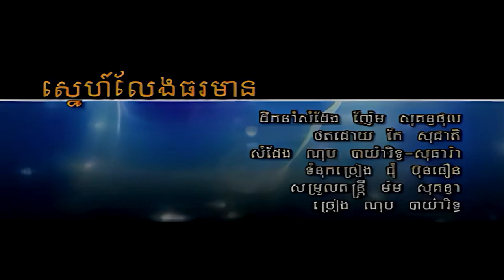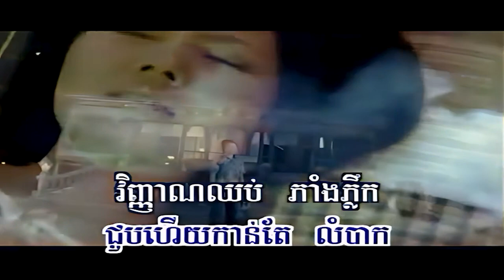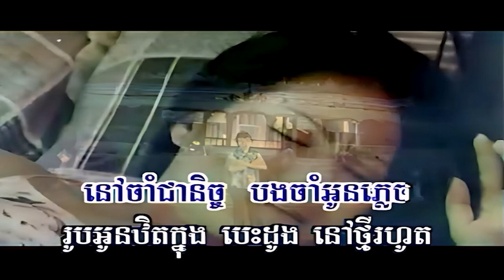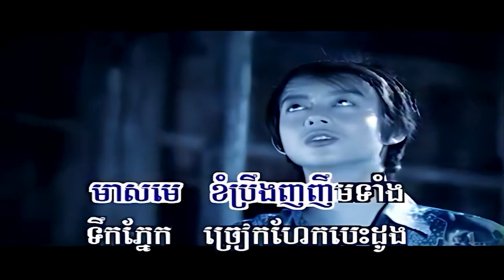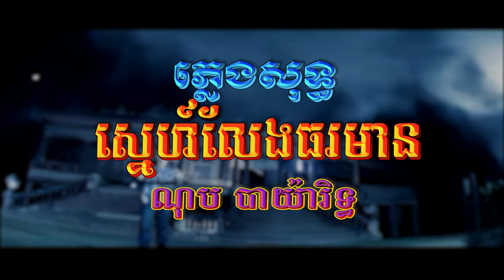ស្នេហ៍លែងធរមាន (ណុប បាយ៉ារិទ្ធ), ភ្លេងសុទ្ធ, MV Karaoke, RHM CD VOL 199, ភ្លេងដើម, FHD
សួស្ដីប្រិយមិត្ត សូមអញ្ជើញកម្សាន្ដនឹងបទចម្រៀង៖
ចំណងជើង៖ ស្នេហ៍លែងធរមាន
ច្រៀងដោយ ណុប បាយ៉ារិទ្ធ
សូមអរគុណ!
Channel:   @855ekh
ស្នេហ៍លែងធរមាន, Sneh Leng Thoramean,
ជំនួបបេះដូងនិងទឹកភ្នែក, ស្អប់ពាក្យចាំជាតិក្រោយ, មិនអាចកំដរអូនមួយស្នេហ៍លែងធរមាន, ស្នេហ៍អូនកំហុសបង, មែនទេស្រី, Sexy Lady, Right Now, ស្នេហ៍អូនកំហុសបង, មិនអាចកំដរអូនមួយស្នេហ៍លែងធរមាន, គ្រប់គ្រាន់, ម៉ឺនយោជន៍ស្នេហ៍, ដាក់ទានចិត្តស្មោះ, ស្រលាញ់រហូតក្លាយជាតាយាយ,